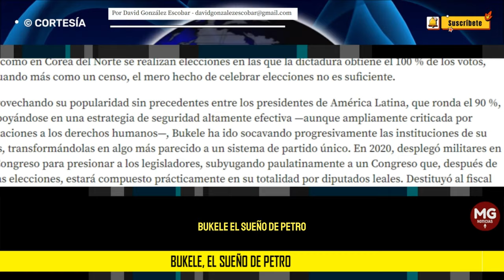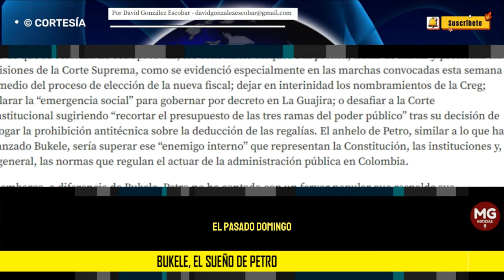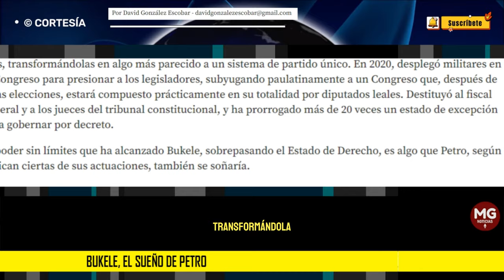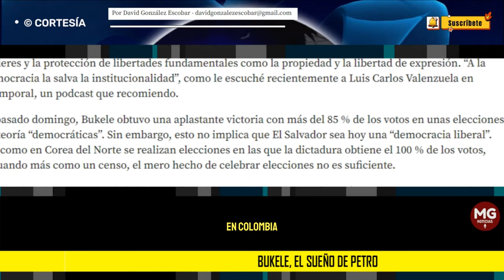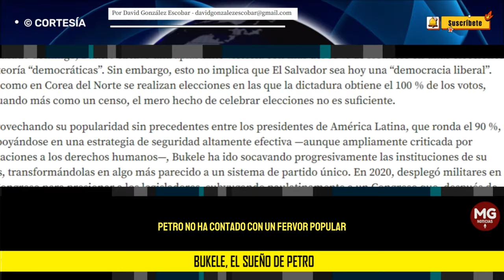BUKELE, EL SUEÑO DE PETRO ❌ Por David González Escobar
El poder sin límites que ha alcanzado Bukele, sobrepasando el Estado de Derecho, es algo que Petro, según indican ciertas de sus actuaciones, también se soñaría.
columna DAVID GONZÁLEZ ESCOBAR